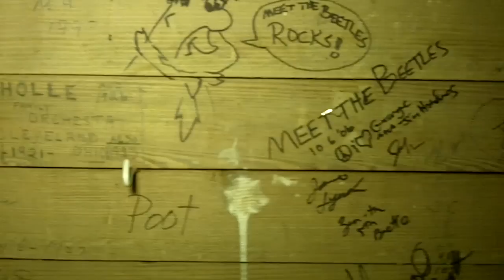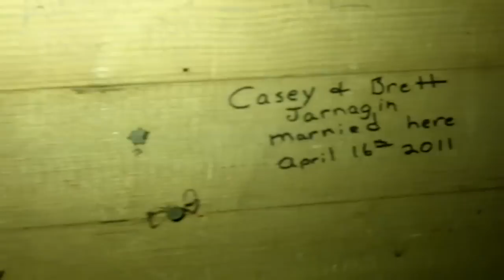Forest Park | Chautauqua Auditorium | Shelbyville Works! | Shelbyville IL |Lake Shelbyville Illinois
A short message about two of the many great things about Shelbyville Illinois, Forest Park and the Chautauqua Auditorium.

Walkers, runners, hikers, and bicyclists are already enjoying the natural beauty that the trail offers. A Grand Opening celebration was held July of 2006 as the first mile of the trail received surface improvements in the spring of 2006. The trail surface was upgraded from dirt and grass to a ten foot wide limestone surface. Another improvement at various locations is the placements of benches for users to rest and take in some spectacular views.

The Chautauqua Auditorium, built in 1903, is a large historic icosagonal (20-sided) wooden chautauqua meeting hall located at Forest Park and North East 9th Street, Shelbyville, Illinois, United States. On January 30, 1978, it was added to the National Register of Historic Places.[1]

In 2009 Landmarks Illinois declared it one of the 10 most endangered historic places in Illinois. The building is in need of extensive repairs which are estimated to cost $1,750,000. The city of Shelbyville which owns the auditorium has threatened to tear it down if repairs cannot be made within 2 years. The Chautauqua Auditorium Preservation Committee is working on funding for a four-phase renovation project.
This site is dedicated to the Chautauqua Auditorium located in Forest Park, Shelbyville, Illinois.  This building has been the trademark of this community since the early 1900's.  On October 20th, 2008 , the Shelbyville City Council approved the Chautauqua Auditorium Preservation Committee.  The Committee is currently composed of Co-Chairman Wayne Gray, Co-Chairman Mark Atteberry, Larry Burk, Liz Schafer, Gwen Helton, Carol Hurley, June McCain, Dorothy Dilley,  Jamie Horsman, Mary Ellen Boley, David Young, Noel Bolinger, Patricia Peterson, John Chambers, Carol Hott and Cory Fry.  It is the focus of this committee to lead the way in developing the restoration project of this extremely unique structure.  The project will be developed in multiple phases including the initial structural modifications needed to stabilize the building. The Chautauqua Auditorium in Shelbyville, Illinois is a twenty-sided structure made up mostly of wood.  The aesthetic of the building was intended to resemble a large tent, which exhibits some of the early beginnings of the Chautauqua movement.  The building has a series of 40 operable clerestory windows, 18 large windows located on the main floor level and ten large vertical overhead doors.  The Shelbyville Chautauqua Auditorium was designed by a Chicago area Architect named Morrison H. Vail.  Vail was also the designer for the Chautauqua structure that was constructed in 1899 in Dixon, IL.  That structure was a twenty-four sided structure and had a clear span of 160 feet.  That structure was patented in 1902.  The Dixon, IL Chautauqua Auditorium was destroyed in the 1940's by fire.

The structure of the Chautauqua Auditorium is extraordinary and as notable as the history of the building itself.  The structure is made up of twenty trusses made up of multi-ply wood top chords, double steel tie-rod bottom chords and solid timber web construction.  The trusses bear on timber columns located at each end of the walls that make up the twenty-sided structure.  Each column is supported on foundations of 4' x 4' flared concrete footings and is anchored to the footings by wrought iron anchors.  The lateral support for the building is made up of 2x6 shear walls and horizontal tongue and groove plank siding.  The clear span of the structure is 150 feet, which meant that visitors to the building would not have to contend with intermediate columns that could impair viewing of the stage.

The Shelbyville Chautauqua Auditorium contains a wood stage that is approximately 36' x 36'.  At the top of the stage are Grecian statues representing Art, Music and Drama.  The Auditorium also had an orchestra pit at one time that could seat up to twenty musicians.  The seating is arranged in a bowl-shape similar to many modern day auditoriums.